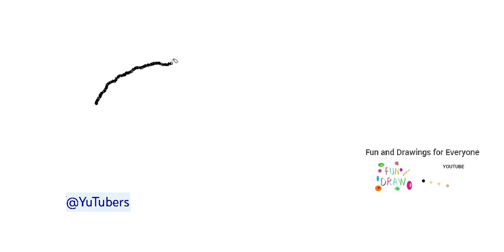Cómo Dibujar Una Nuez